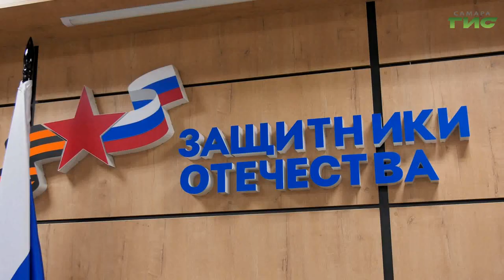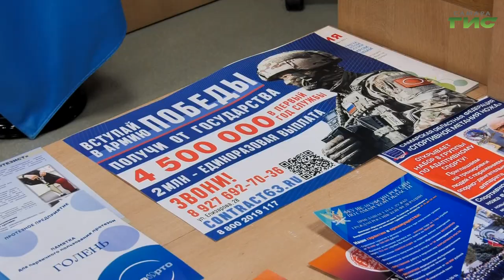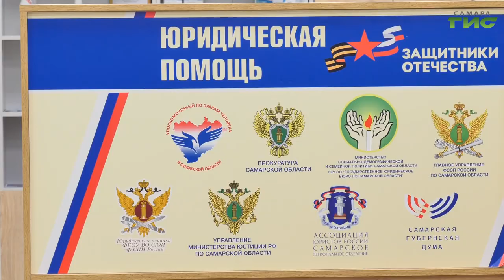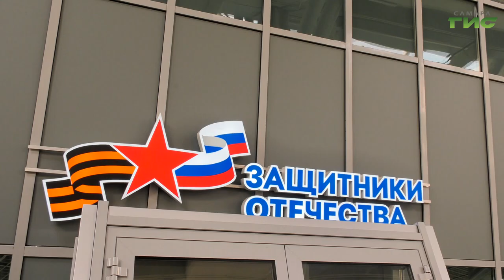Иван Носков посетил региональное отделение госфонда "Защитники Отечества"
Помощь в режиме "единого окна". Временно исполняющий полномочия главы города Иван Носков ознакомился с работой самарского филиала госфонда "Защитники Отечества". Главная задача фонда - персональное сопровождение и адресная помощь военнослужащим и членам их семей. Как прошел визит, расскажем в сюжете.